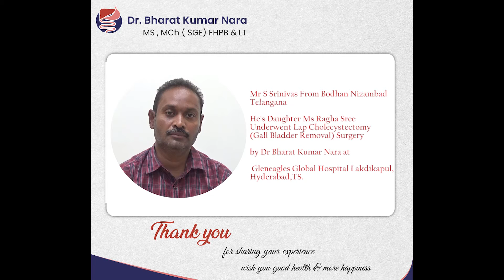Patient Success Story | He's Daughter Underwent Lap Cholecystectomy Surgery by Dr Bharat Kumar Nara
Mr S Srinivas From Bodhan Nizamabad, Telanagana.
He's Daughter Underwent Lap Cholecystectomy (Gall Bladder Removal) Surgery Performed by Dr Bharat Kumar Nara at Gleneagles Global Hospital Lakdikapul Hyderabad.
The doctors and nurses are by your side every step of the way, from diagnosis to recovery. We want to make sure you know how much we appreciate you sharing this experience with us! Your feedback is important because it helps our healthcare professionals deliver quality care in an ever-changing global environment. We thank Mr S Srinivas,  for his valuable feedback. We wish him a happy & healthy life ahead.